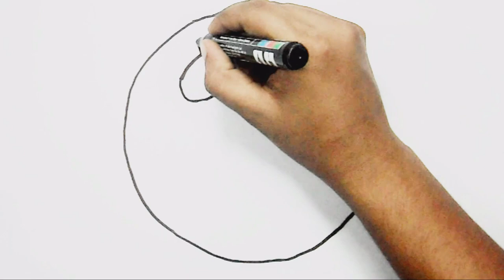HOW TO DRAW A BEACH BALL FOR KIDS - Drawing For Kids - Colors for kids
Learn how to draw a beach ball with Step By Step.This Drawing For Kids Video will Increase your kids to explore their imagination.

♫  AllCopyRight By TiTi Toy Art